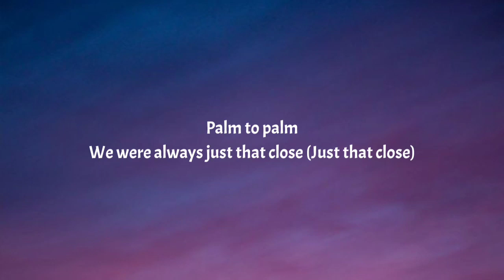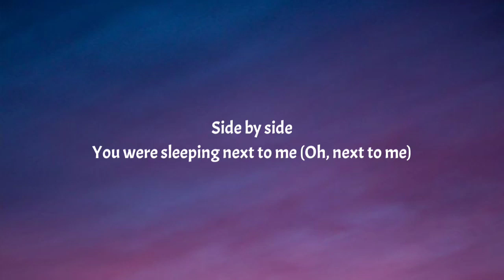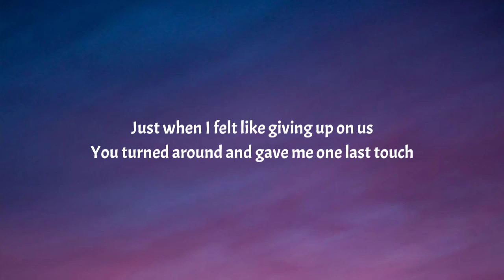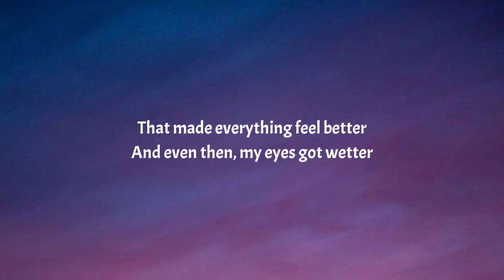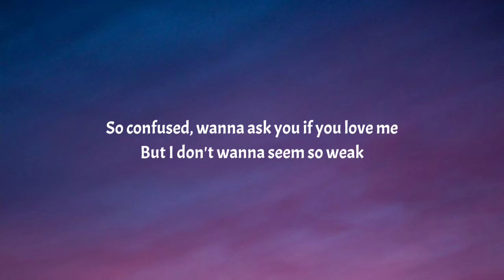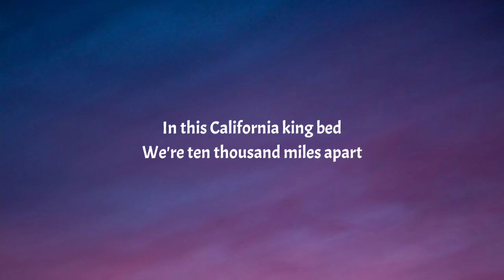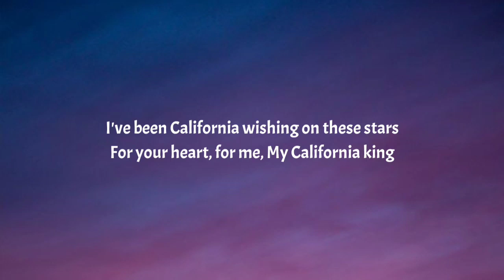Rihanna - California King Bed (Lyrics)